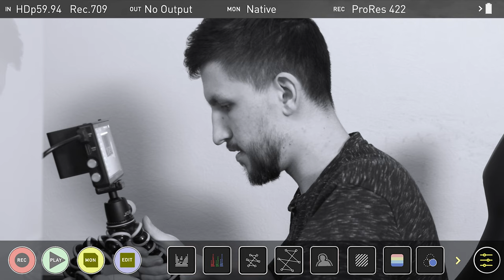Micro Screen Challenge